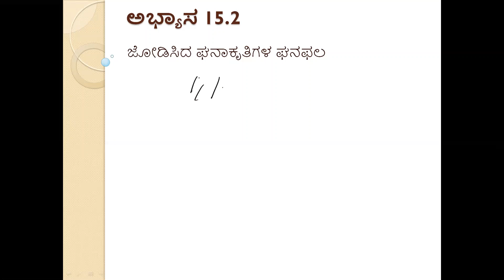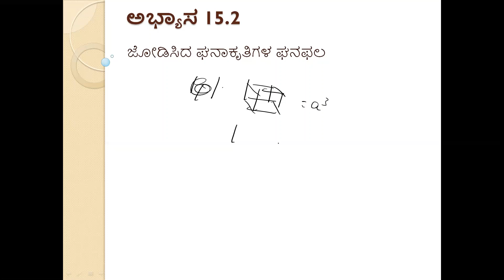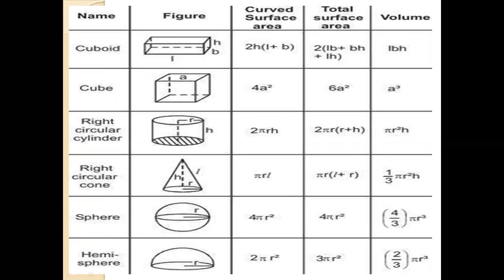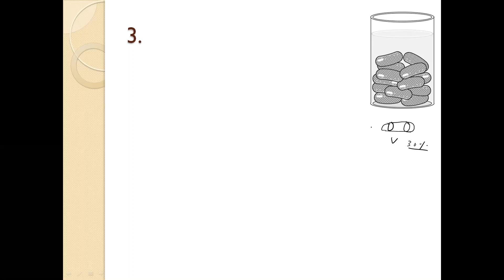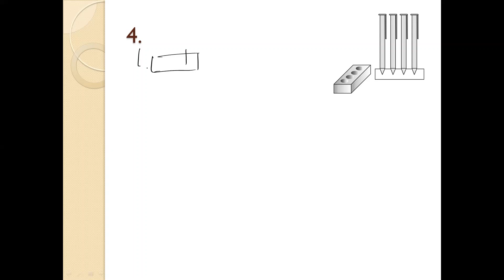ಮೇಲ್ಮೈ ವಿಸ್ತೀರ್ಣ ಮತ್ತು ಘನಫಲಗಳು ,ಅಭ್ಯಾಸ 15.2 | Class 10 Maths Chapter 15 - Surface Areas and Volumes